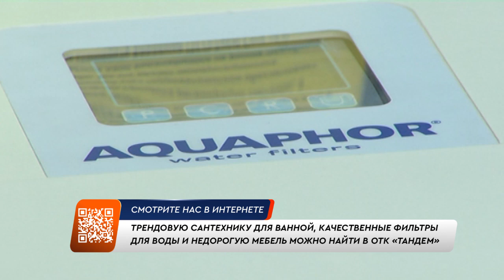Трендовую сантехнику, качественные фильтры для воды и недорогую мебель можно найти в ОТК «Тандем»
Строительные и отделочные материалы для оптово-розничных покупателей, мебель, бытовая техника, товары для дома и дачи – всё это можно найти в одном из крупнейших торговых комплексов Владимирской области «Тандем».